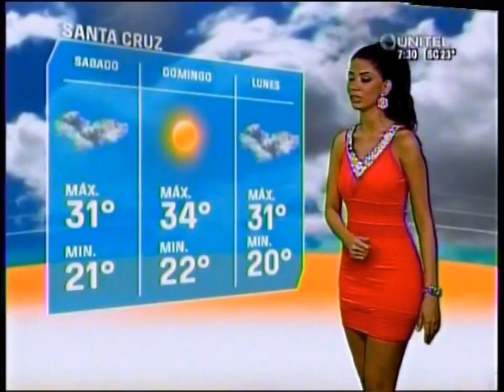Anabel Angus dando el clima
La bella Anabel Angus dando el clima